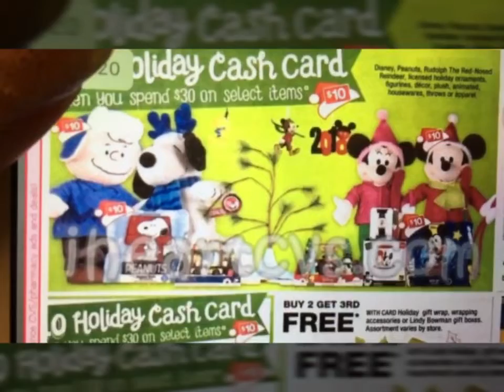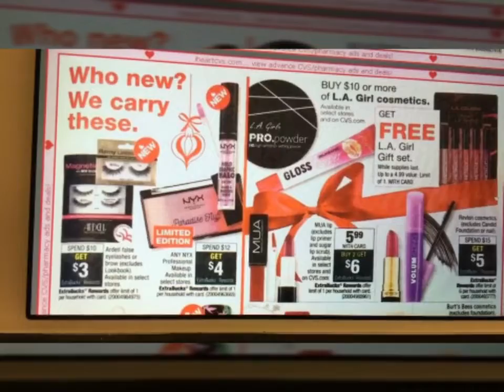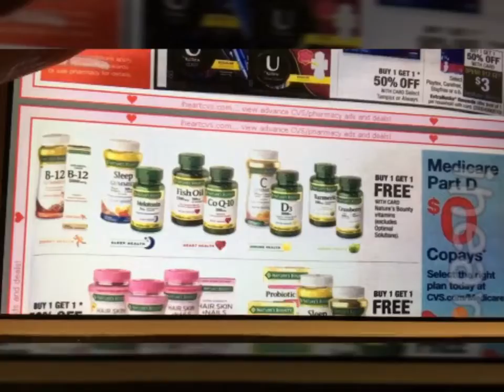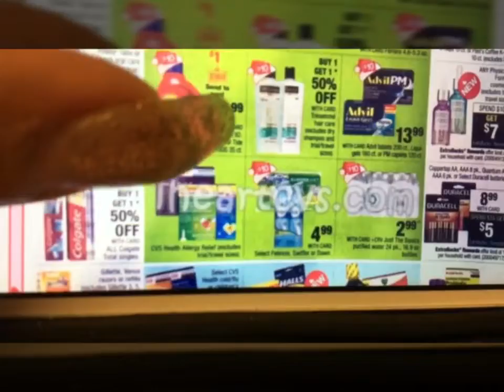Cvs preview 12/2/18-12/08/18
💅🏻 hola 👋 espero que estén súper relajados para ver este video y que estén súper bien 👍 gracias 😊 x compartir con migo su valiso tiempo.

💅🏻 si te gusta este canal comparte, dame un me gusta 👍y subscríbete a mi canal para más videos de YouTube

💅🏻Únete a mi equipo de Ibotta y usa mi codigo de referencia = Evmfugf  y recibe $10 en tu 1ra compra

💅🏻Ibotta code Evmfugf

💅🏻Hey, check out Fetch Rewards, and turn any grocery receipt into savings! You'll save on thousands of products EVERY time they're on your receipt.